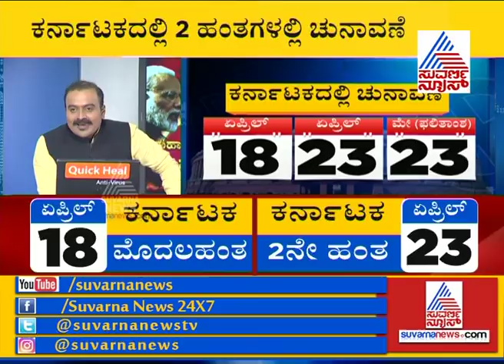ಚುನಾವಣೆ ಘೋಷಣೆಯಾಗುತ್ತಿದ್ದಂತೆ ಪಿಎಂ ಮೋದಿ ಫುಲ್ ಆಕ್ಟಿವ್ ! P1- Political Parties Preparation For LS Polls